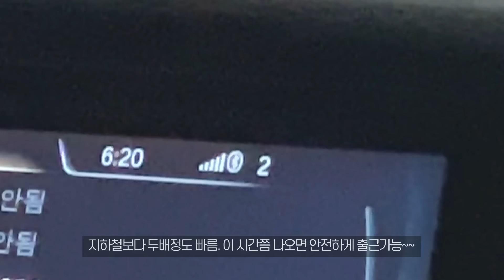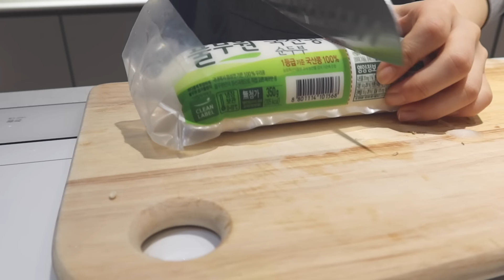Dr Vlogㅣ의사 현현, 유부녀 되다?ㅣEp.20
안녕하세요, 의사 현현입니다. 😊
1월이 지나 2월 설날이 되어버렸어요!!!
그동안 바쁜 일들이 있다고 했는데 이번 편에서 공개했습니다!
사실 알고 계시던 분들이 많겠지만...
네 그렇습니다.
유부녀 되었습니다. 끼약👰🏻‍♀️
이전 한국 나이로 서른 둘이면, 아주 이상한 나이는 아니지요?

이번 편은 식 직전까지의 여정을 담았고
다음 편은 식과 그 이후가 담길 것 같습니다.
가끔 찾아오는 소식도 클릭해주셔서 시청해주심에 감사드리고,
앞으로도 의사 생활과 개인적인 생활 모두 잘 녹여내보도록 하겠습니다😁

축하해주시고 좋은 말씀해주신 많은 분들께 감사드립니다.
영상을 시청해주신 모든 분들도 좋은 축복의 기운을 받아가세요! 얍😄

좋댓구알(좋아요 댓글 구독 알람설정)은 사랑입니다…❤️
다음에는 조금 더 빨리 찾아올게요 🥰

✔️Filmed by iPhone 13 Pro, 12, Canon G7 X MARK3

🎼BGM list

00:00 Anthony Lazaro - Sunday breakfast
00:16 dazeychain - Good love
01:49 Yehezkel Raz - Ballerina
02:54 Paper planes - The best thing
05:06 Anthony Lazaro - Viver pode ser simples
05:47 Paper planes - campfire calm
07:26 Marshall Mcferrin - Still waters, instrumental version
09:23 Anthony Lazaro - Sunday breakfast

*영상 속 모든 음악은 무료 음원이 아니에요.

** 아래 링크를 통해 가입하시면 첫 2달 무료 체험 해보실 수 있어요!
링크로 들어가보세요~

링크타고 가입하면 저와 당신께 2달 무료! (Get 2 FREE months )